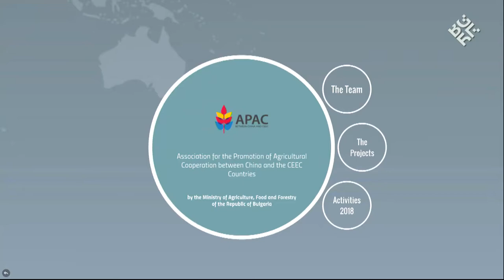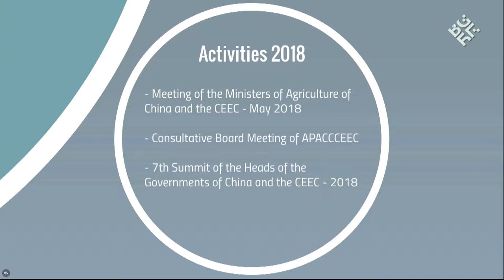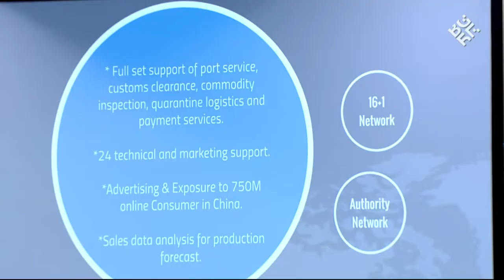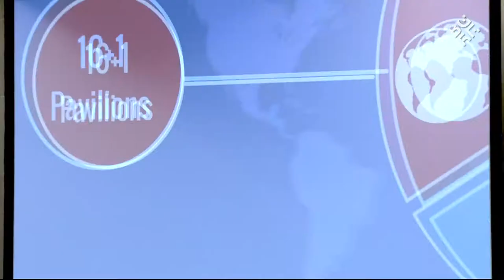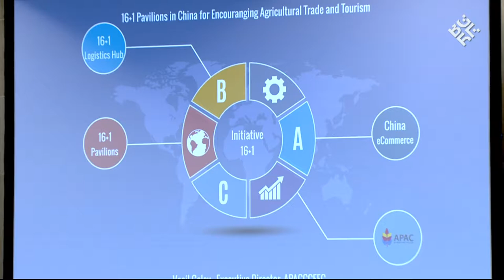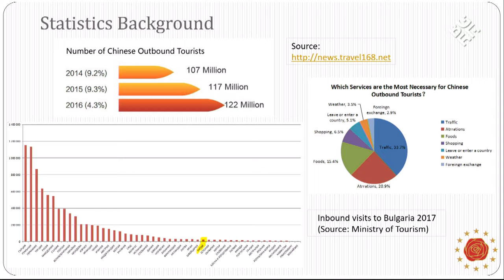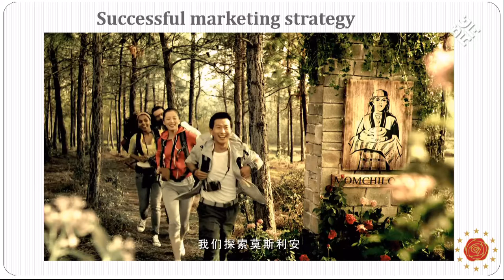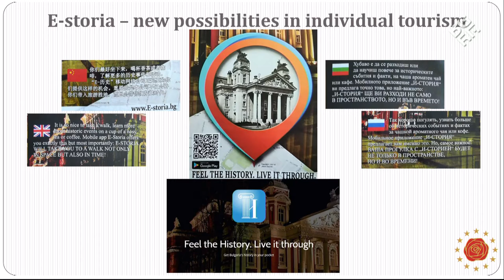High-level Meeting of the EU Tourism Ministers "Tourism and economic growth"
Opening and Panel Discussion 3